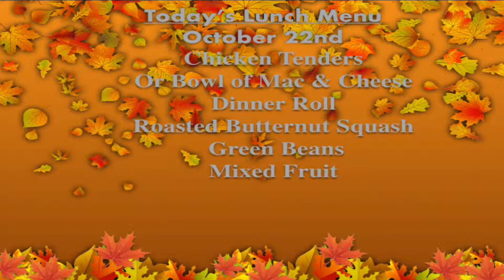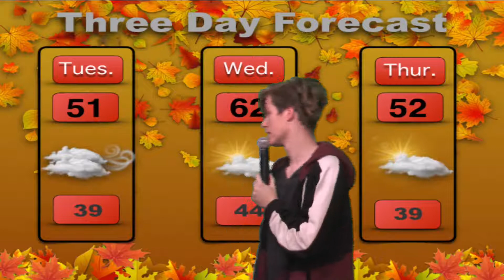JG Falcon Front October 22nd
Announcements from John Glenn High School on October 22nd